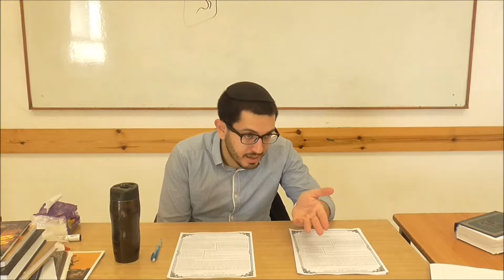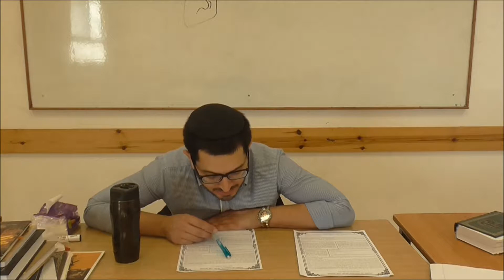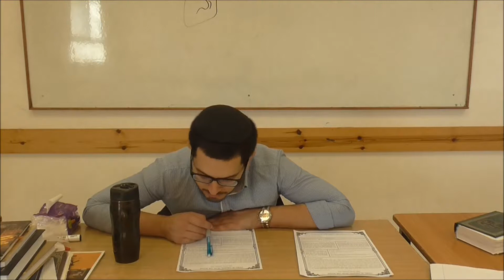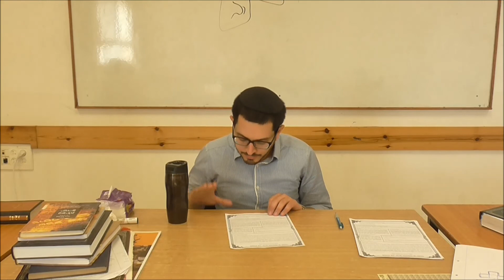הלכות ברכת המוציא ובציעת הפת - ר' אלעד משען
נוסח הברכה, כיצד יש לאחוז בלחם כשמברכים, האם חייבים לטבול את הלחם במלח ומה טעם הדבר?
* אהבתם? לצפייה בשיעורים נוספים היכנסו לאתר ישיבת היכל אליהו - כוכב יעקב, בקישור הבא